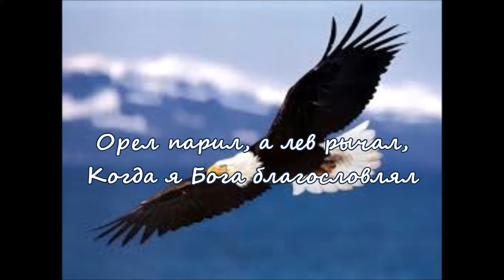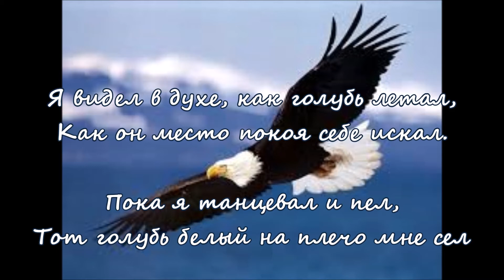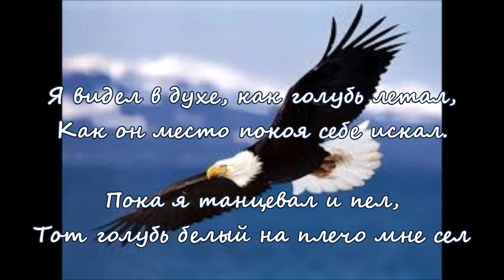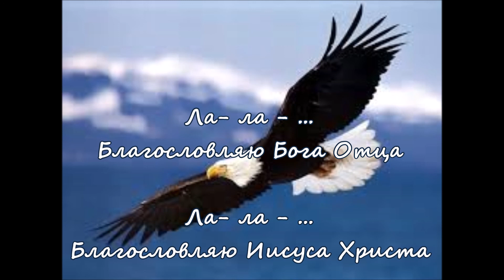я видел в духе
Прославление на Русском (Russian worship)